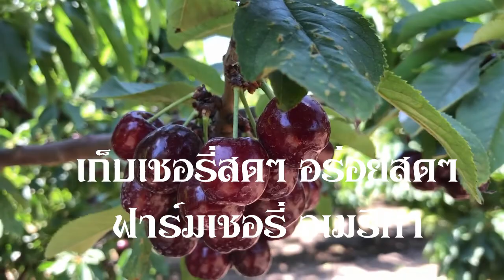เก็บเชอรี่สดๆ อร่อยสุดๆ จากฟาร์มเชอรี่อเมริกา Cherry picking in USA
วันนี้รายการธรรมะสบายๆ  USA พาลูกศิษย์ไปลุยเก็บเชอรี่ลูกสด ๆ อร่อยสุด ๆจากฟาร์มเชอรี่อันมีชื่อเสียงในอเมริกา เมือง Lodi รัฐแคลิฟอร์เนีย ประเทศสหรัฐอเมริกา
พาชมฟาร์มเชอรี่ลูกเต็มต้น ลูกดก ลูกงามมากๆ
เก็บเชอรี่ไป กินไปเก็บไป ได้บรรยากาศของการเก็บเชอรี่สด ๆ ในฟาร์มจริงๆ